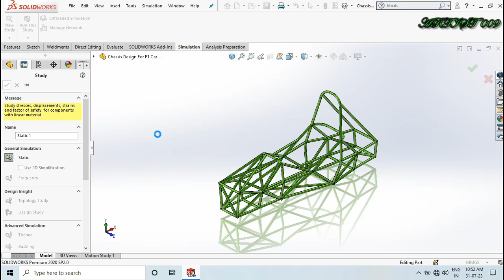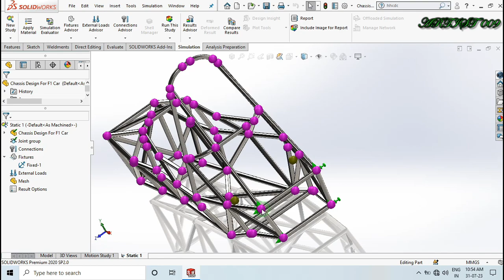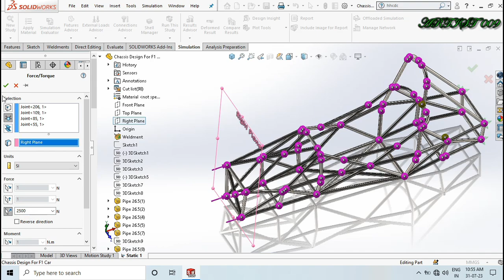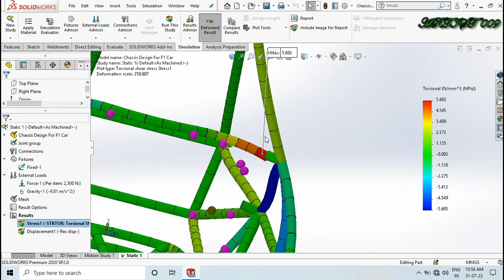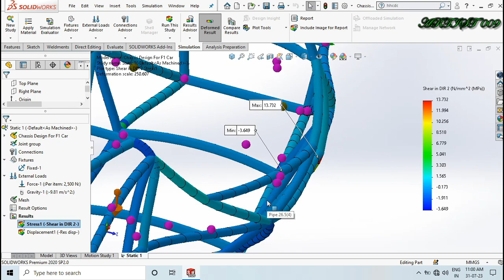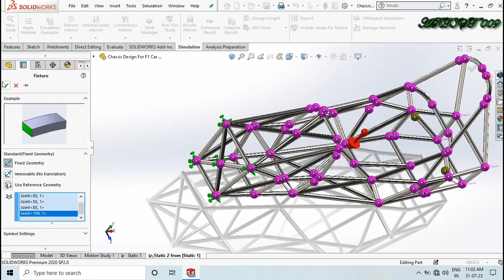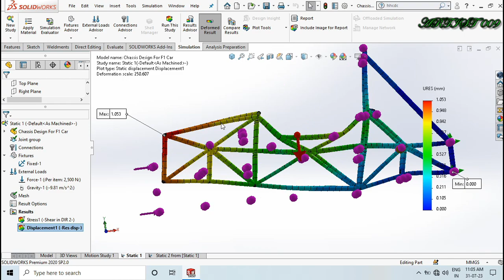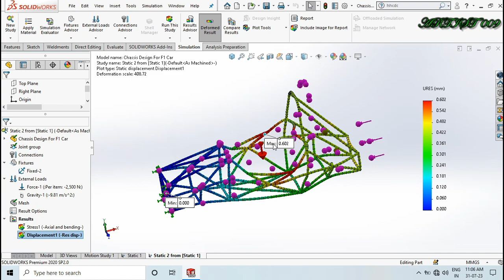How to make Structural analysis on Solidworks | buggy chassis simulation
Hello all, Welcome to the channel, In this video I talked about how to make a structural simulation of buggy chassis, This chassis is made with a weldment feature When you make a simulation you will get a new option that is a joint group in this simulation you can select joint for simulation, Here I made an impact test of this buggy chassis, the first time I fixed back joints and apply force from the front side and the second time I fixed front joints and apply force from the back side.

Time Stamps
00:00 Introduction
00:43 Solidworks simulation start
01:19 Solidworks joint group introduction
01:48 Solidworks simulation fixtures
02:03 Meaning of purple and green dots in Solidworks simulation
02:32 Apply force on Solidworks simulation
03:14 Apply gravity on Solidworks simulation
03:19 Mesh on Solidworks simulation
03:50 Solidworks simulation result
08:22 Solidworks simulation displacement animation video
09:05 Rear impact solidworks simulation
10:58 Rear impact solidworks simulation result
12:47 Solidworks simulation displacement animation video rear side
13:23 Comparison between the front and rear displacement
14:32 Subscribe channel

model credit:-grabcad